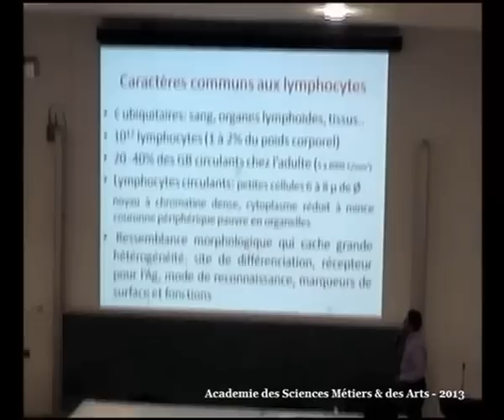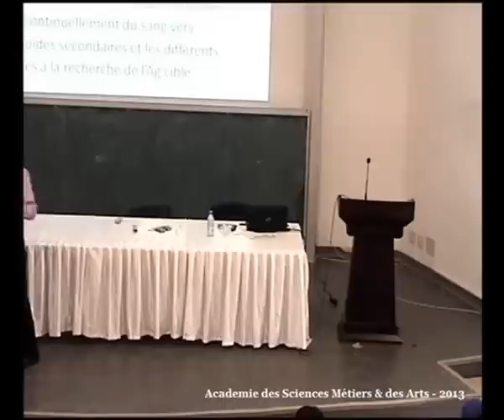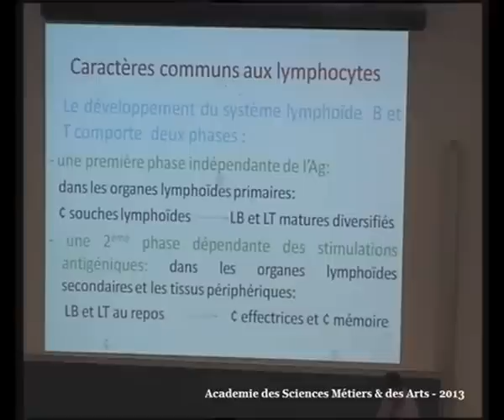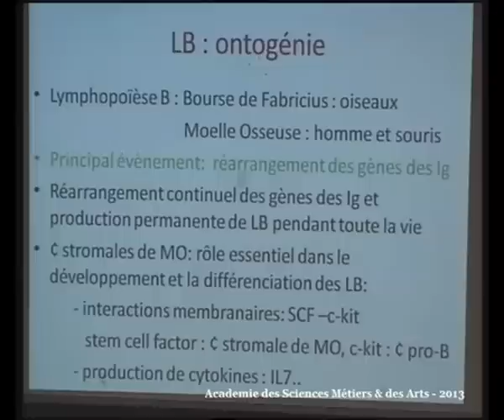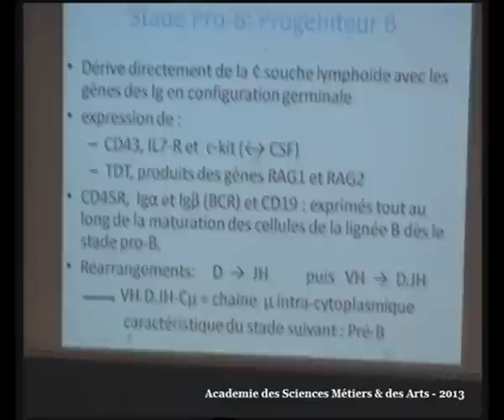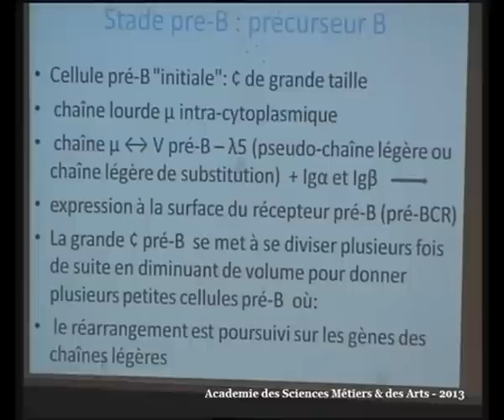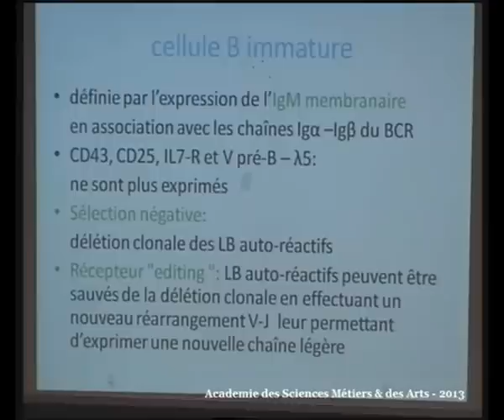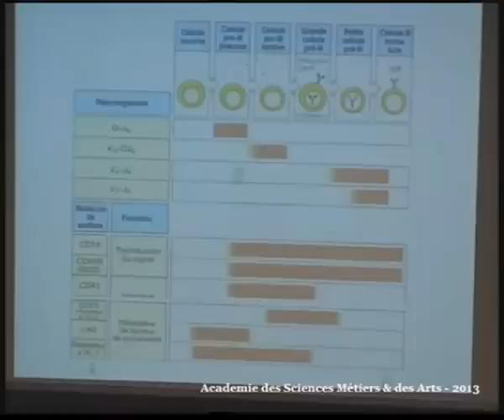LES POPULATIONS LYMPHOCYTAIRES PARTIE 1